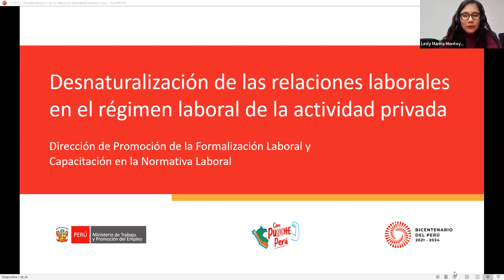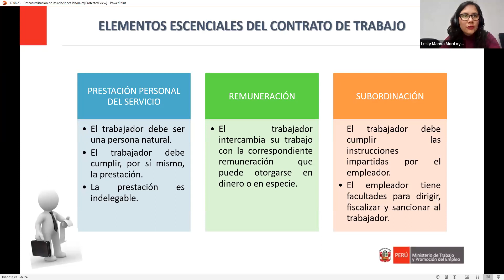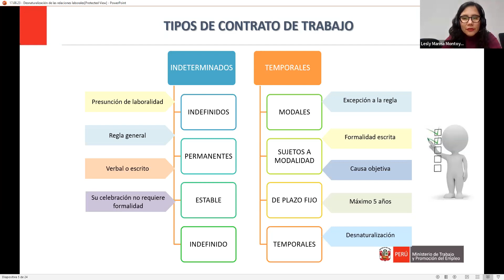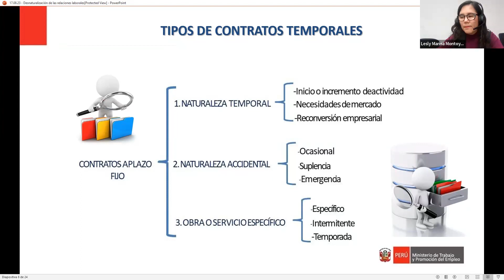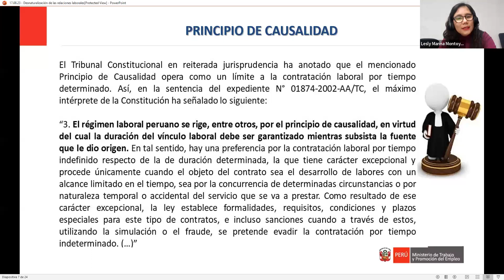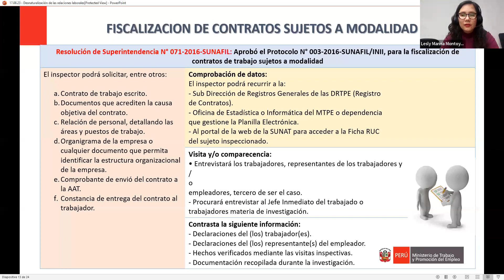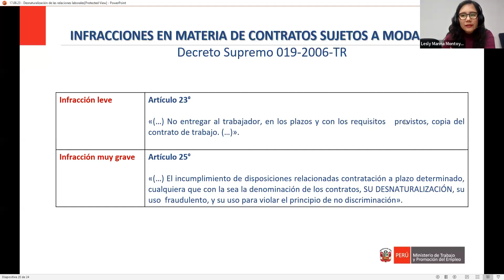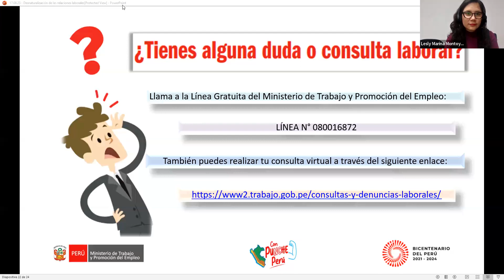Seminario virtual "La desnaturalización de las relaciones laborales"